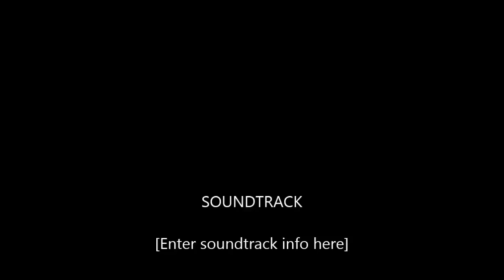friend or foe